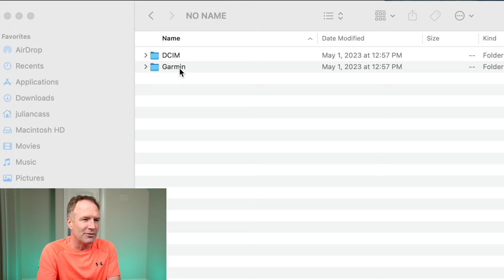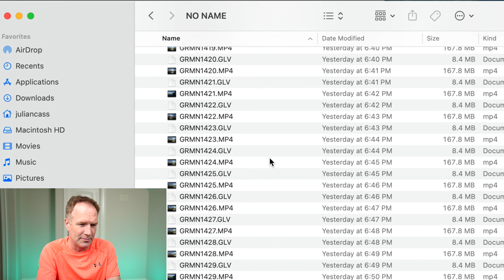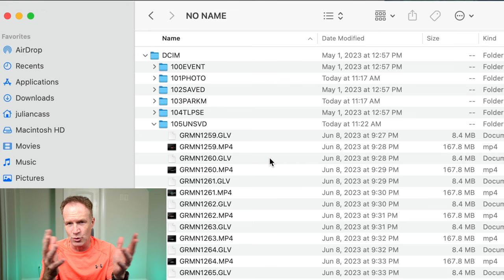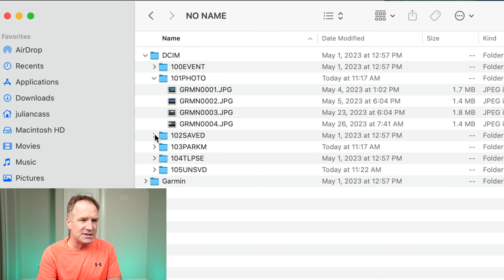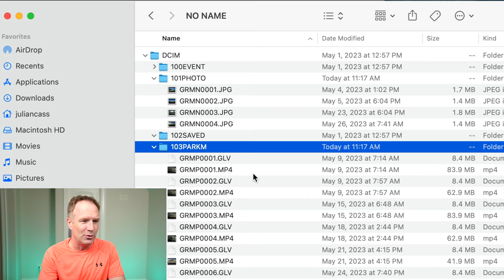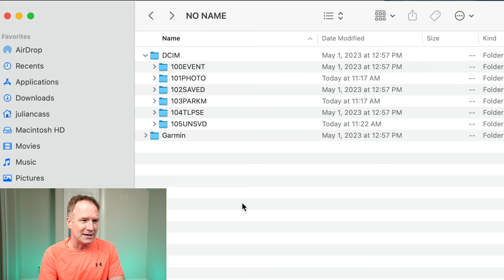How to download movie clips from a Garmin Dash Cam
A question came up in the comments this week from my review video of the Garmin Dash Cam 67W. They wanted to know where the files were stored, and why they seemed to be placed in five different folders on the micro SD card.

In this video we answer that question and look at why Garmin has set up their dash cam files this way.